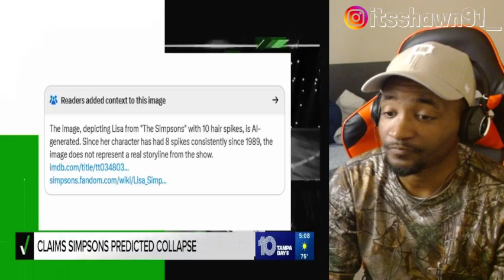THE SIMPSONS HAVE BEEN PREDICTING FUTURE EVENTS SO THIS IS WHAT GOING TO HAPPEN IN 2024 MUST WATCH!!